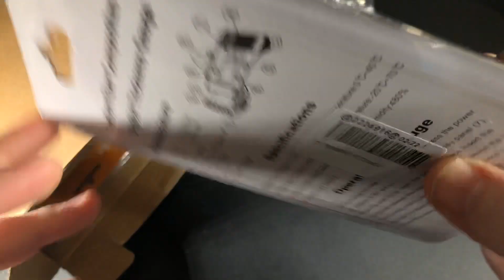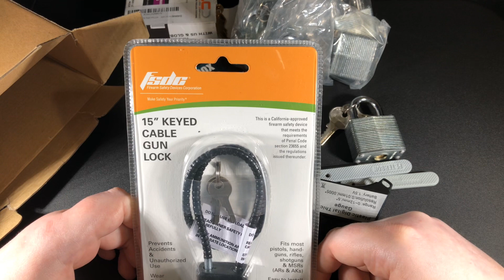[017] Mystery delivery! Package day check out the..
Today’s video is a great selection of items I ordered throughout the week everything from 40mm lamented steel padlocks to Peterson picks! It's been an interesting evolution from a clear acrylic practice lock to all the interesting locks and tools I now have at my disposal, and the ultimate goal of all this is skill and record my mistakes along the way so hopefully you don't make the same ones I did or if you do.. you knew it was coming.
Like I said in the video if you want to be featured in an up coming custom picks, custom locks / challenge locks or have tools you've made including cool pinning trays just let me know I'd absolutely love to see what you have and love to show other people.
Here is a link to HelpFulLockPIcker youtube channel

Also, if you have any ideas or suggestions you'd like to see me do or help others become better LegalLockPickers leave a comment below!-- Leave at the end of video comment section